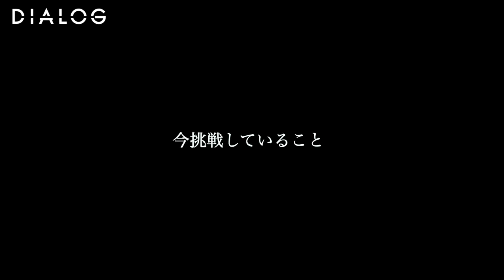DIALOG ─ 起業家美容師 対談 guest - 古木 数馬(LiME) / 宮永 えいと(CiiK)